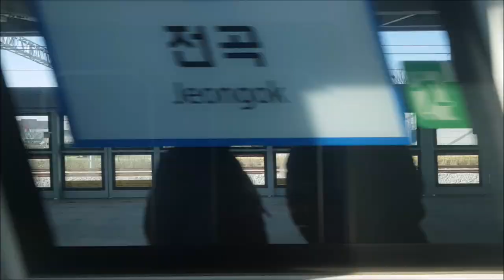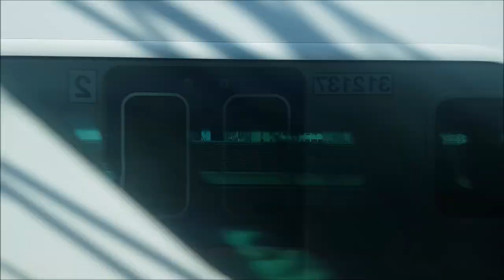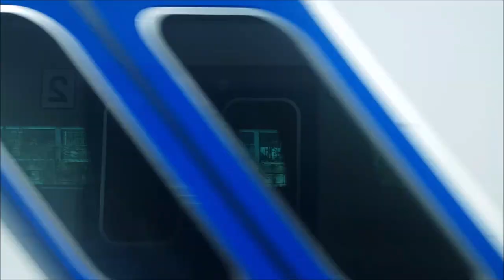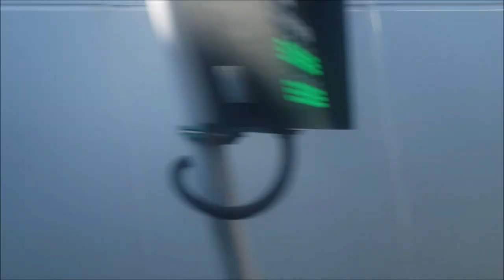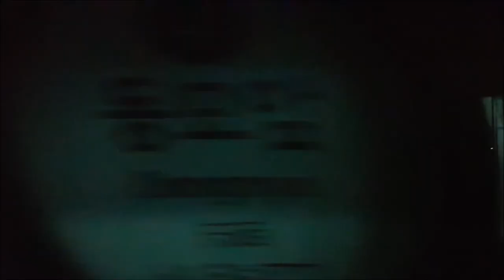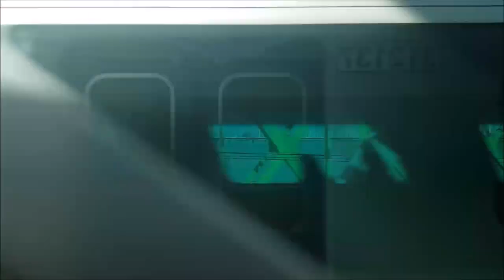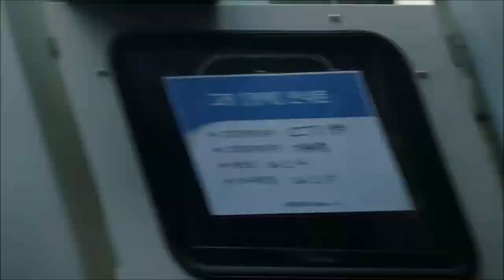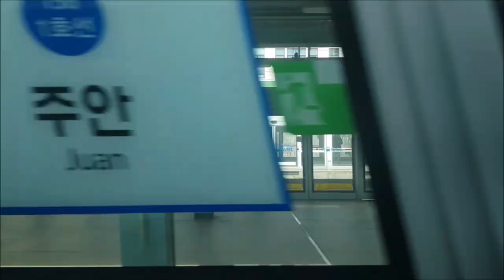서울지하철 1호선 연천-인천 주행영상(Seoul Line 1 Yeoncheon-Incheon)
1호선 연천-인천 영상입니다